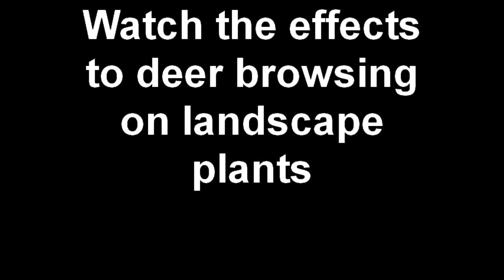Deer Browsing w/ Chris Orser Landscaping